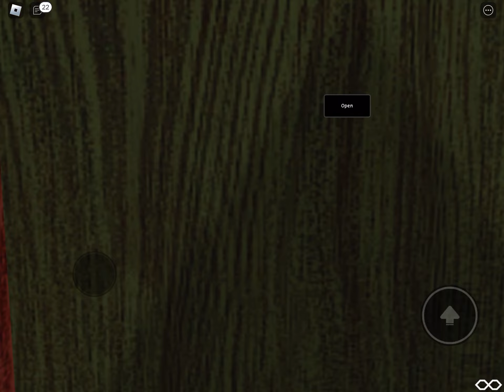ROBLOX DOORS SPEEDRUN NO TIMER CHALLENGE